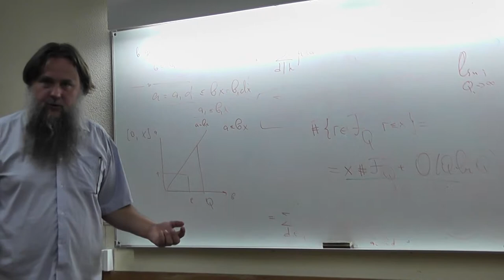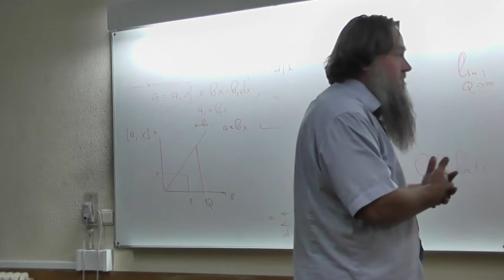19 Коротко о гипотезе Римана и следующих лекциях